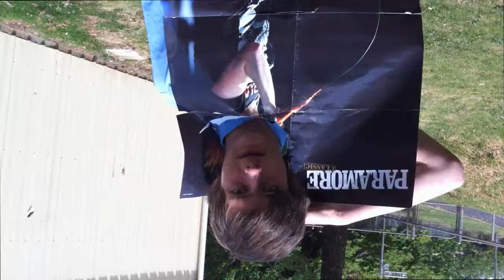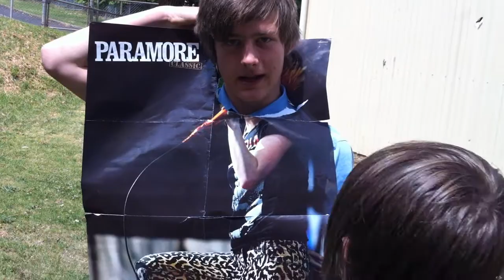BLOWBLOWBLOW(Day 714)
YAY